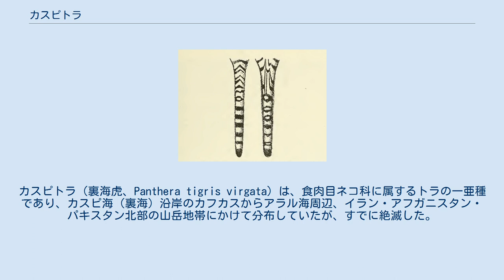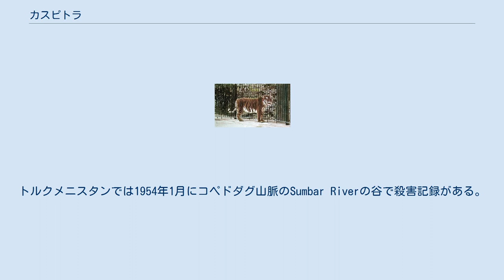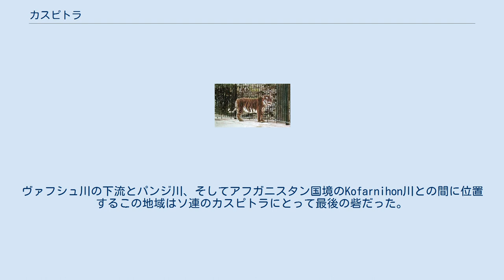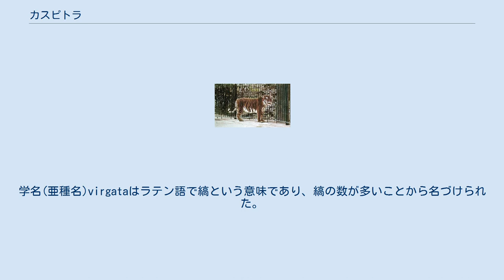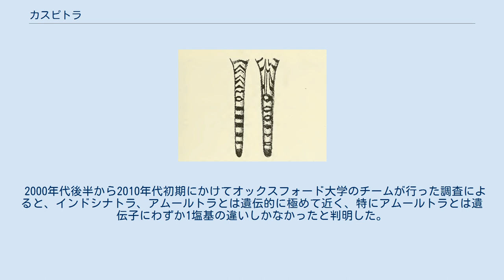カスピトラ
カスピトラ（裏海虎、Panthera tigris virgata）は、食肉目ネコ科に属するトラの一亜種であり、カスピ海（裏海）沿岸のカフカスからアラル海周辺、イラン・アフガニスタン・パキスタン北部の山岳地帯にかけて分布していたが、すでに絶滅した。
別名ペルシャトラ。
12世紀ではウクライナの草原、とりわけ左岸ウクライナでも見られた。
 1899年に撮影されたベルリン動物園のカスピトラ。
色彩強調写真。
 耳が小さい。
顔の下半分の毛が長く、顔が大きく見えるのが特徴である。
 カスピトラは獲物を得るため、草を求めて移動する草食動物を追って広い範囲を行動した。
バクトリアシカなどのシカ類と野ブタが彼らの主な獲物だった。
中央アジアの多くの群れはバトクトリアシカ、ノロジカを主な獲物とした。
時にはアカシカやgoitered gazelleも狩った。
イランではジャッカル、ジャングルキャット、ワタリバッタ、他の小型哺乳類も捕食した。
アムダリヤ川低地ではサイガ、野生馬、野生のロバそして野生羊などが主な獲物だった。
 カスピトラはかつて中国およびロシア、トルキスタン、アフガニスタン、イラン、トルコでよく見かけられた。
トラの絶滅亜種に共通していえることだが、カスピトラもまた毛皮や骨（漢方薬にされる。成分上薬効はないとされている）を得るために乱獲の対象となった。
イラクでは1887年にモスル近くで殺されたものが唯一のカスピトラの記録である。
コーカサス地方ではトビリシ近くで1922年に殺害された個体が最後の一頭だった。
彼らは1920年代に新疆のタリム川流域から姿を消した。
カザフスタンでは最後のカスピトラの記録はイリ川近く、バルハシ湖周辺の彼らの最後の生息地でのものである。
トルクメニスタンでは1954年1月にコペドダグ山脈のSumbar Riverの谷で殺害記録がある。
イランではゴレスターン州で1953年に最後とみられる一頭が射殺された。
その後1958年に一頭が目撃されている。
中国天山山脈西のウルムチでは、最後のカスピトラは1960年代にマナシ川流域から姿を消した。
アムダリヤ川下流域での最後の目撃記録は、アラル海近くのヌクスでの1968年のものである。
1970年代初頭、カスピトラは流域とトルクメニスタン、ウズベキスタン、アフガニスタン国境地帯から姿を消した。
トルコ南東部において行われた調査ではトルコ東部では1980年代半ばまで毎年1頭から8頭が射殺されており、1990年代初頭まで同地で生存していたとの調査結果が報告されているが、さらなる追加調査は実施されていない。
一方で保護政策も取られてはいた。
1938年にはソ連で騎馬の赤軍将校2人が襲われるという事件の後、タジキスタンのティグロヴァヤ・バルカに最初の保護区が設定された。
ヴァフシュ川の下流とパンジ川、そしてアフガニスタン国境のKofarnihon川との間に位置するこの地域はソ連のカスピトラにとって最後の砦だった。
1958年に目撃された最後のカスピトラも、ここで目撃されている。
ソ連では1947年以降、イランでは1957年以降法律で保護され、イランでは射殺した場合重い罰金も科せられた。
だがそれでも本種の保存には間に合わなかった。
1970年代初頭、イランの環境省の依頼で生物学者がカスピ海の森の無人の地域でカスピトラの生存状況を調査したが、トラの生存の証拠は見つからなかった。
カスピトラの最後の砦だったのはタジキスタンとアフガニスタンの間のパンジ川流域で、1960年代後半まで生息していたとされており、最後にタジキスタンで野生のトラが目撃されたのは1998年であった。
 カスピトラ（左）とアムールトラ（右）の尾の比較 体重は200kg。
オスにおいては、頭骨全長は320-360mm、全長約325cm。
メスにおいては頭骨全長約280mm、全長約260cm。
 中形で体は橙色を帯びた暗い代赭で背が黒ずみ、下面は白色。
縞は黒から茶色だが、特に側面、腹、後肢の外側では茶色のことが多い。
縞の幅は狭くて数が多く、互いに接近する。
学名(亜種名)virgataはラテン語で縞という意味であり、縞の数が多いことから名づけられた。
腰の正中線の両側に前後に走る2本の縞がある。
冬毛はかなり長く密生し、特に頬と体下面は長く立派な房になる。
 2009年に行われた遺伝学的調査では、かつては別の亜種とみられていた本種が、現在生息しているアムールトラ（シベリアトラ）とほぼ同一であることが分かった。